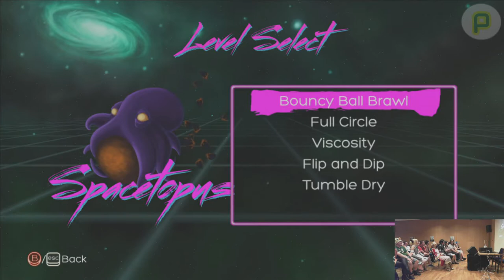peppermint gaming / AnimagiC 2015 Cup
Am 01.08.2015 spielten wir den ersten peppermint anime AnimagiC Cup aus. Wir danken allen Teilnehmern und natürlich auch dem glücklichen Gewinner :)